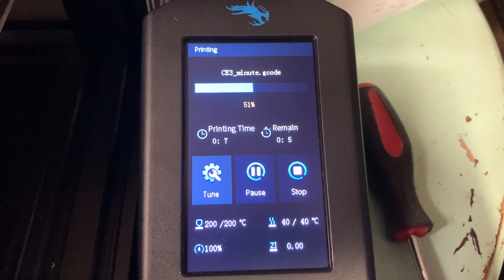new print!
right now after the engine my printer is working on making a pendulum clock! hopefully all parts will be done tomorrow and assembled. also I want to name my printer. any suggestions? comment below